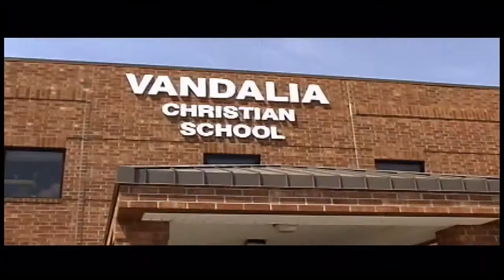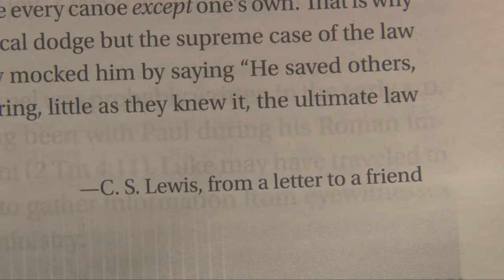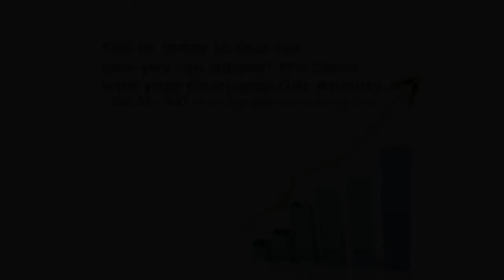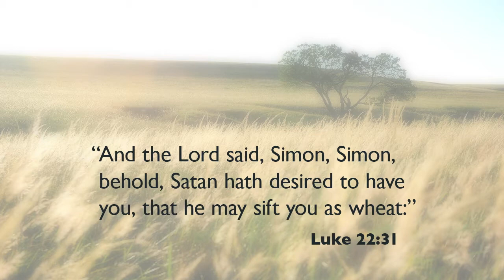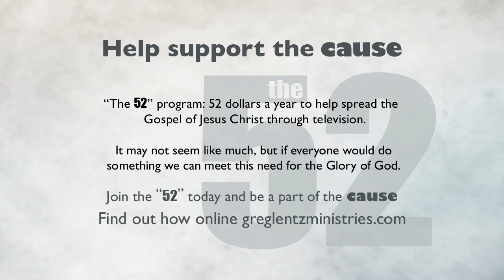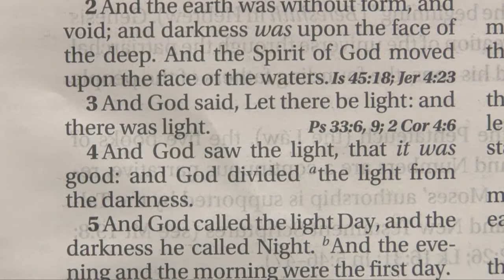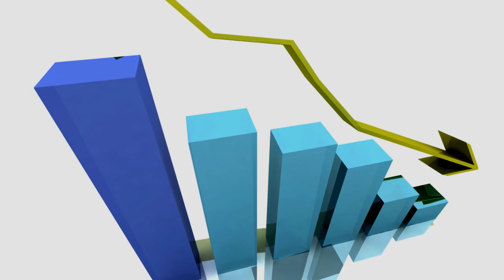The Con Man-part 3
Satan is a deceitful and charming being that is on a mission to destroy your life. Join us as Dr. Lentz exposes his tactics and encourages believers to resist the sins satan tempts every believer with.